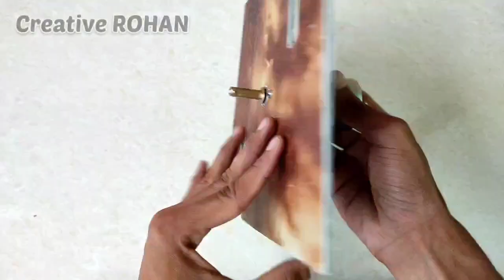How To Make Onion Cutter || Kanda Kapni Yantra Making || Pyaj Katne Ki Machine jugad | Buisness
How To Make Onion Cutter || Kanda Kapni Yantra Making || Pyaj Katne Ki Machine jugad | chilli Cutter

775DC Motor

"Hello dosto"
"Rohan Experiment YouTube channel पर आप
सब लोगो का स्वागत है "🙏🙏

इस चैनल पर आपको  नये idea और नए जुगाड़ देखने के लिए
आपको जल्द से  जल्द मिलजाएगे.

Hello Friends!!  In this video I am Rohan show you "how to make Onion cutter using pvc pipe at home",  It is very easy to make Chilli cutter or onion cutter and it's saves lots of money. this Onion Cutter is exactly same to the onion cutter which are available in market which are very costly , this homemade Big and powerful onion cutter will save your money and using this technique you can make any type of Onion cutting machine and chilli cutter etc...

1) how to make chilli cutter

2) how to make onion cutter using pvc pipe

3) kanda kapni yantra making

4) kanda kapni yantra

5) pyaj katne ki machine Kaise banaye

6) desi jugad farming technology

7) Smart Farming Techniques

8) desi jugaad agriculture

9) desi jugad farming tools

10) Agriculture Project, Indian jugad

🤑🤑"Online Shoping For YouTube"🤑🤑

1) Redmi note 9pro max smartphone
     (video recording and editing)

2) best boya mic for voice recording

3) best tripod for hanging smartphone

4) Boat original earphone

😃😃😃😃😃😃🙏THANKS🙏 😃😃😃😃😃😃